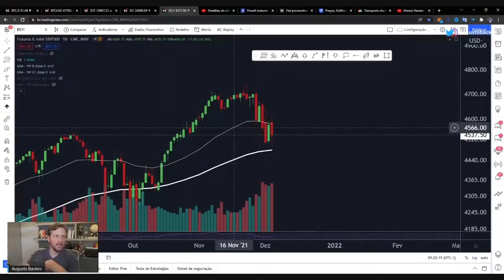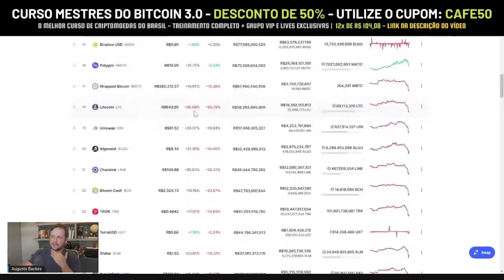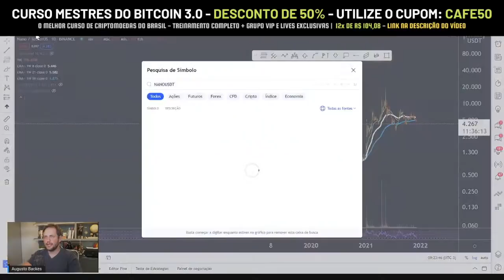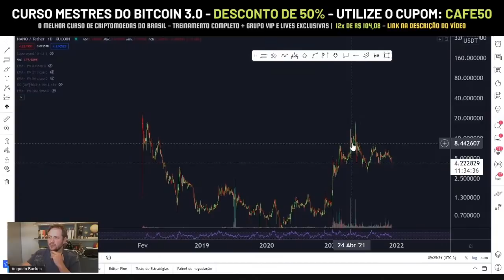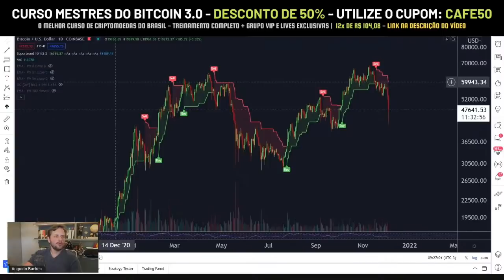CUIDADO! VOCÊ PODE PERDER TODO O SEU DINHEIRO SE CHEGAMOS NO INVERNO CRIPTO - Augusto Backes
🟠 BITCOIN CAI 40% EM 30 DIAS E PODE INICIAR CICLO DE BAIXA | CAFÉ BITCÃO DA DEPRESSÃO 268

00:00 - CUIDADO! VOCÊ PODE PERDER TODO O SEU DINHEIRO SE CHEGAMOS NO INVERNO CRIPTO - Augusto Backes